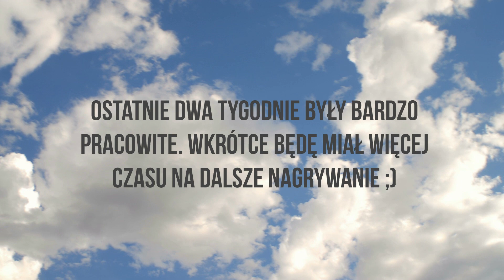Budowa domu modułowego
Na kanale pokazuję moje codzienne życie. Od wielu lat realizuję konsekwentnie swoje cele i marzenia. Zauważyłem, że każde z nich możliwe jest do zrealizowania. Czas odgrywa tutaj kluczową rolę. Niektóre z nich można urzeczywistnić w rok czy dwa, ale są i takie których urzeczywistnienie trwa kilka lat.
Możesz także skorzystać z moje praktycznej wiedzy i wesprzeć moje dalsze działanie kupując jeden z e-booków.
Od wielu lat zajmuję się branżą Self Storage oraz lasami prywatnymi. Napisałem o tym dwa e-booki.
Do zobaczenia w kolejnym odcinku :).
K.J.